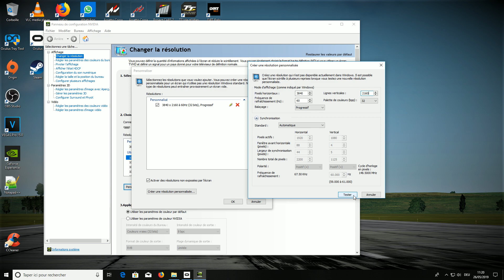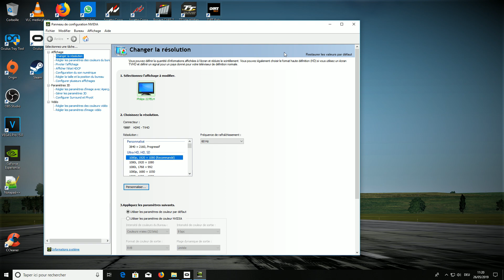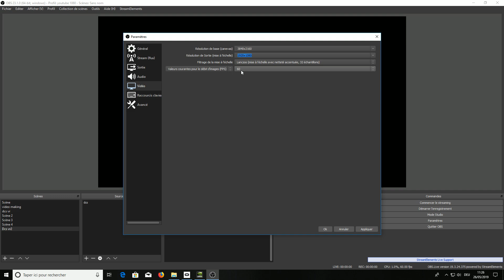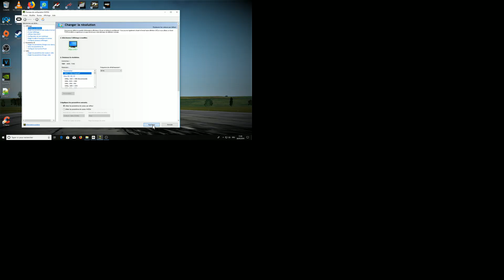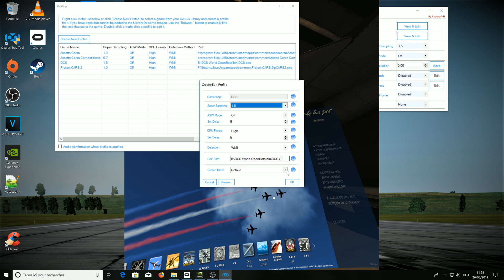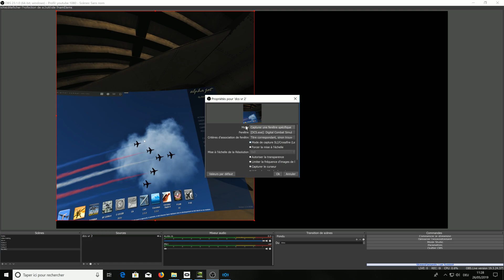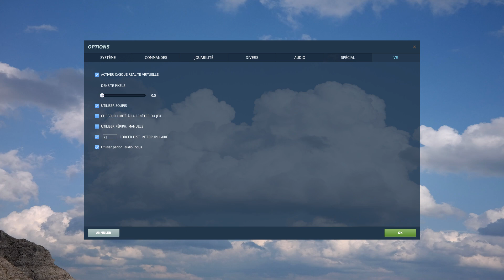Tuto Reglages VR pour le Streaming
j ai fais ce ptit tuto apres avoir regarder la video de Jabbers (merci a lui ;) ) voila le lien de la video original